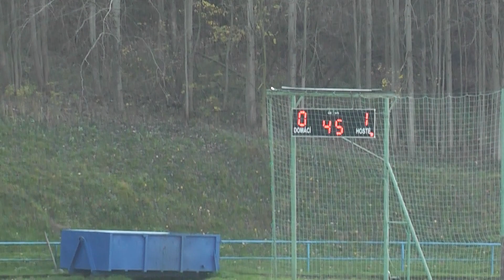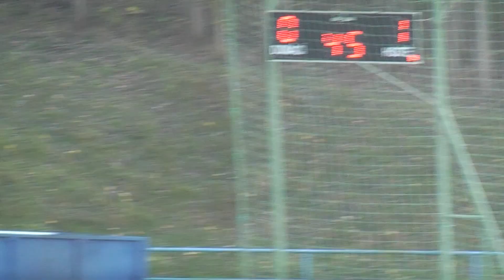11.kolo 2017/18: FC Slovan Liberec - FC Viktoria Plzeň 0:2(0:1) 2.část